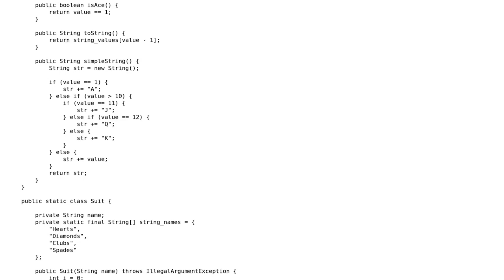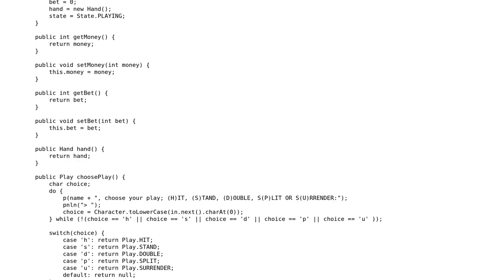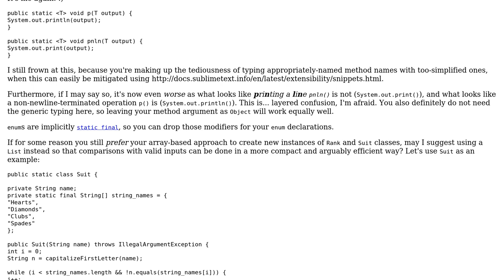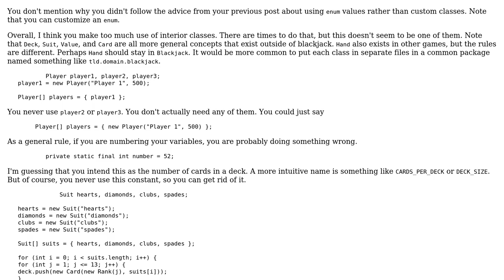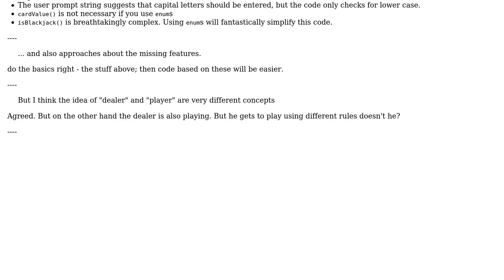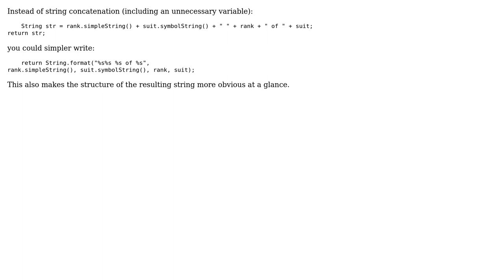Simple Blackjack implementation (4 Solutions!!)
Simple Blackjack implementation

With thanks & praise to God, and with thanks to the many people who have made this project possible! | Content (except music & images) licensed under CC BY-SA | Music | Images & others | With thanks to user radarbob user mdfst13 user h.j.k. user Gerold Broser user dabadaba and the Stack Exchange Network Trademarks are property of their respective owners. You are responsible for your own actions.